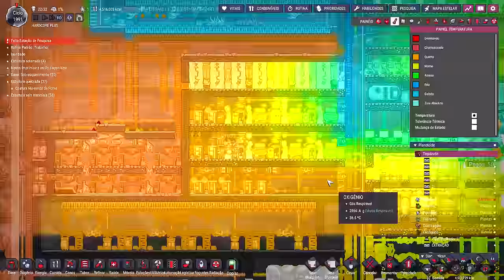☢️Oxygen not Included - Bora de improviso... EP125